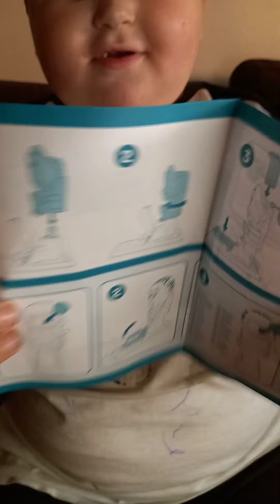mostrando kit de cabeleireiro da marca play doh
neste video o Gabriel mostra o kit de plasticina da play doh que recebeu no natal , se gostarem ponham gosto no video e subscrevam o canal.